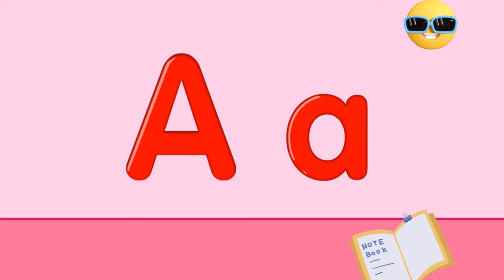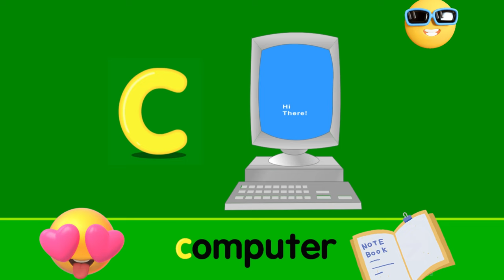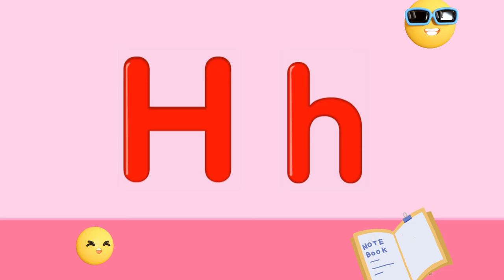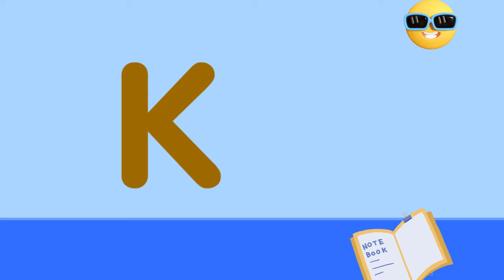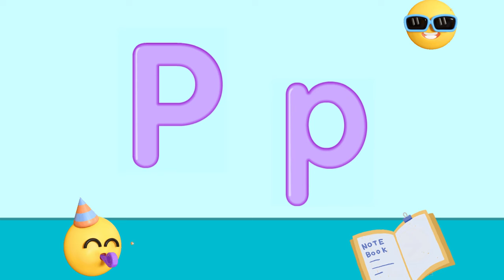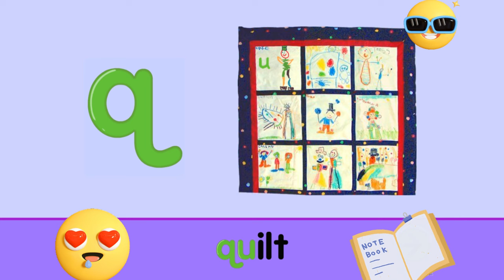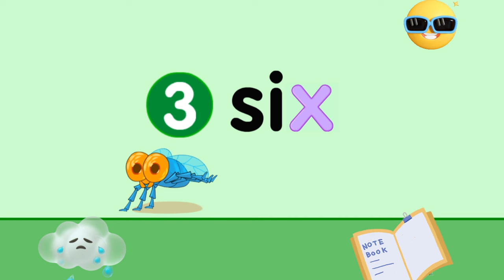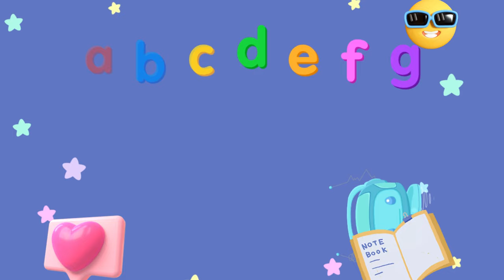The ABC Song | Nursery rhymes for babies | Learn alphabet songs for kindergarten | 54 Minute Video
Hey there, parents and caregivers! 🌟 Get ready to embark on a musical adventure with our collection of Nursery Rhymes and Songs for Babies! 🎶

Looking for the best Nursery Rhymes that'll make your little ones giggle and learn at the same time? You're in the right place! Our videos for kids are packed with timeless classics and educational tunes that'll keep your kiddos entertained.

From soothing lullabies to upbeat Baby Songs, we've got a playlist that caters to every mood and moment. Dive into the world of childhood with our Nursery Rhymes for Babies that are not only fun but also designed to spark curiosity and imagination.

Got toddlers on your hands? No worries! Our channel offers Educational Videos that make learning a blast. ABC Songs for Children, rhymes, and more – we've got the recipe for joyful education.

And who could forget Dave and Ava Nursery Rhymes? Join these lovable characters on a journey filled with laughter and learning. Our Nursery Rhymes Playlist for Children is a hit with kids and parents alike.

Ready to create lasting memories with your little ones?

Let's make learning playful and melodies memorable! 🌈👶